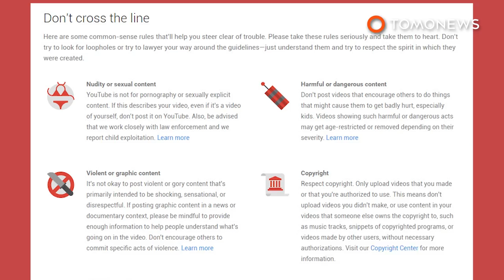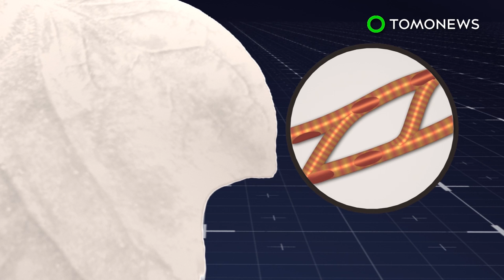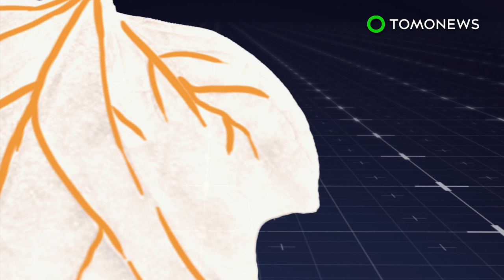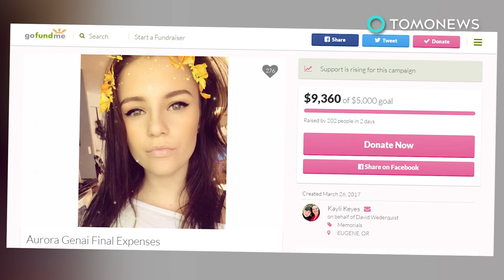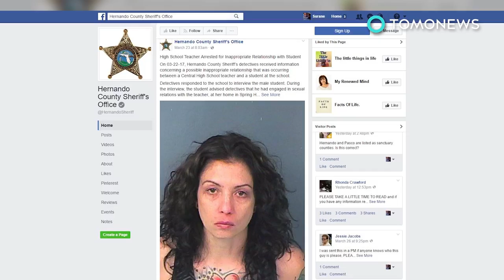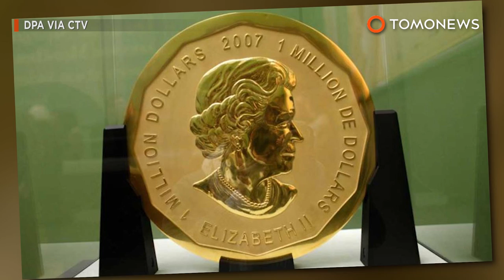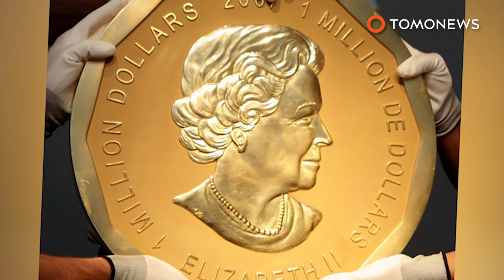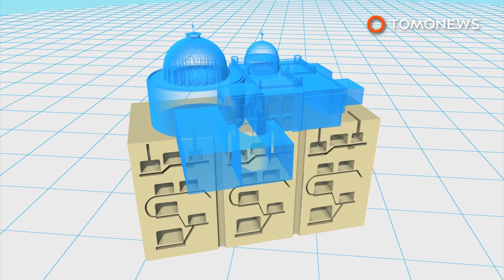Doctor gets 10 years jailtime for lethal butt injecions; Sinkhole nearly swallows bus - 03/29/2017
1. A bogus plastic surgeon who injected a toxic concoction of Fix-A-Flat and Super Glue into a patient’s posterior has been sentenced to prison.

2. Passengers on a bus in China got a real sinking feeling when a giant hole in the ground almost gobbled them up.

3.A foolish man made the fatal mistake of crossing between railway platforms as an oncoming train was pulling into the station. He died a slow death after being caught between the train and the platform.

4.An unidentified couple in Spain is the talk of the country for a public love-making video that was broadcast on national TV.

5. Long hailed as a superfood rich in nutrients, researchers have successfully converted spinach into beating human heart tissue.